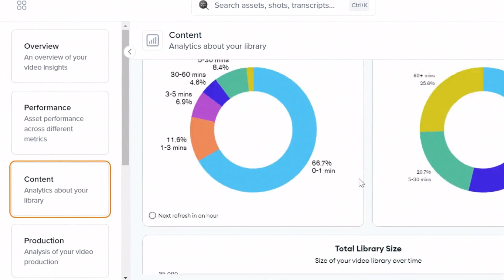Wooshii Showreel 2023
Check out what the Wooshii team has been upto throughout 2023!